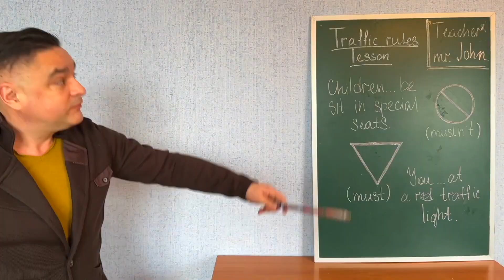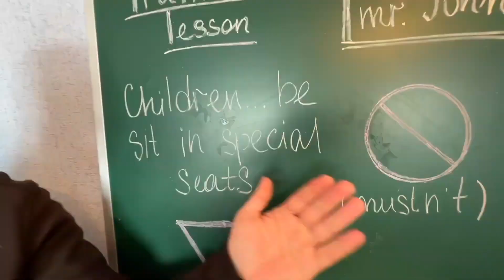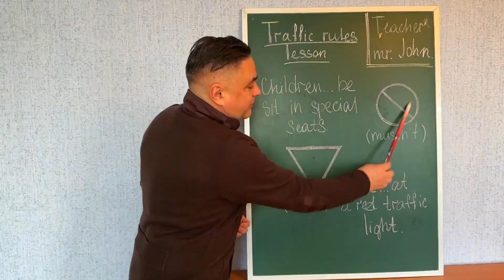Wednesday Found Car Keys VS Thief Pretend Play